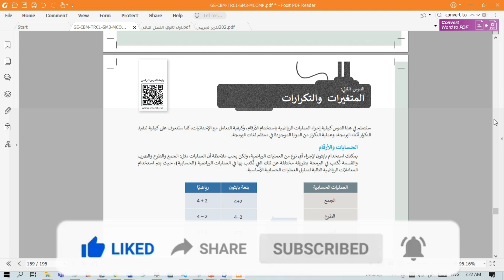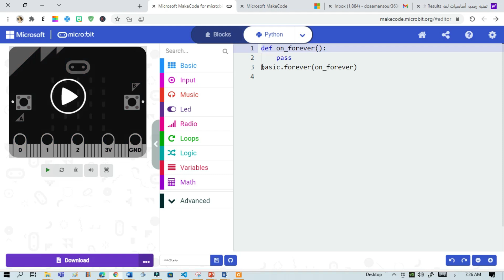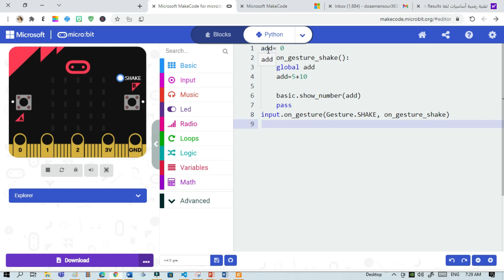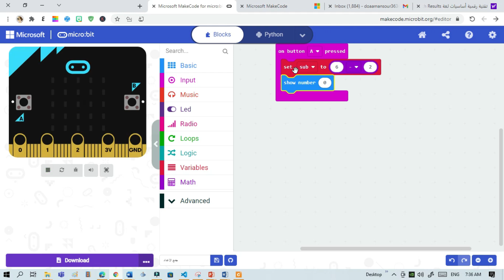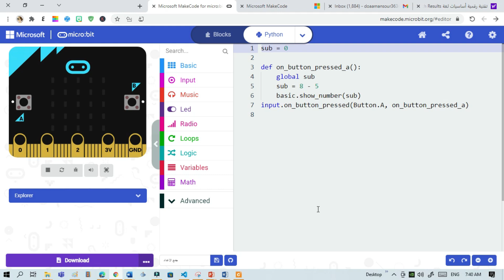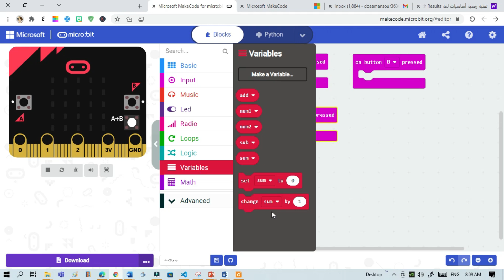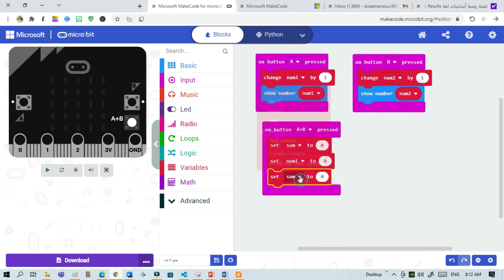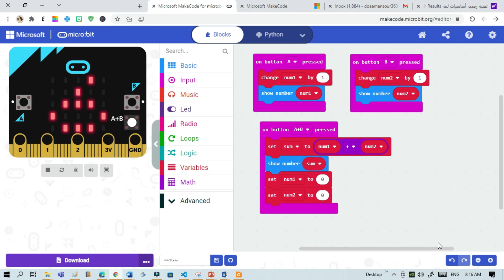تقنية رقمية 1-3 المتغيرات والتكرارات في مايكروبت تابع الدرس الثاني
مايكروبت الفيديو 4 المتغيرات الدرس الثاني